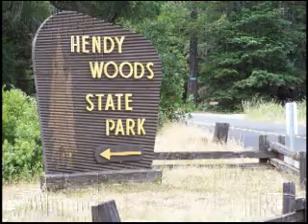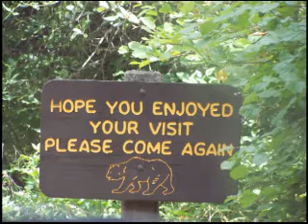Hendy Woods Campout 2010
Hiking and Camping in the Hendy Woods, Philo, Anderson Valley,
Mendocino County, California